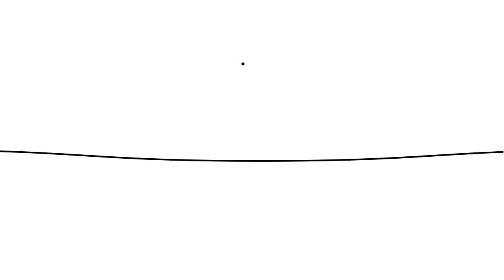Caviar de Neuvic // Voeux 2016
Nous vous souhaitons une année 2016 pleine de joie, de santé et de réussite ... que vous pourrez fêter au Caviar comme il se doit.